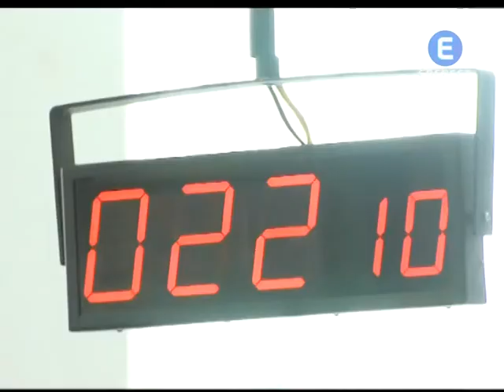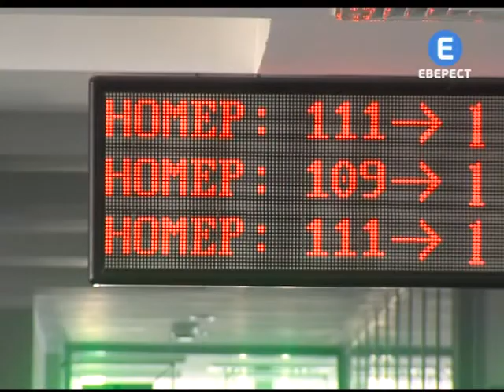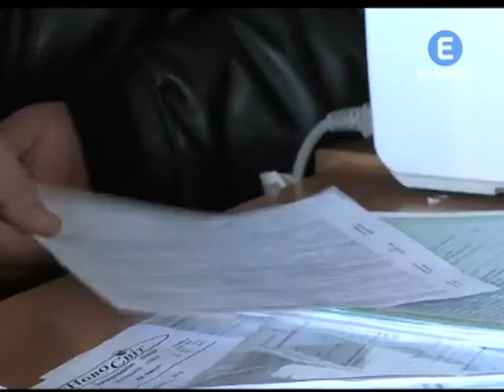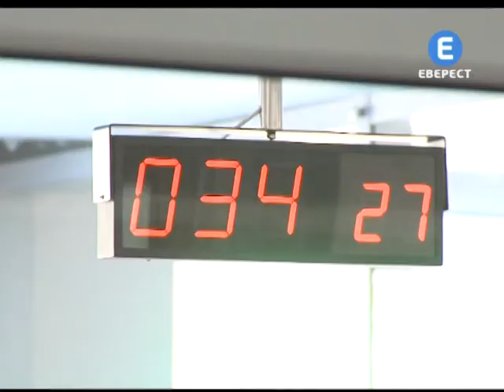Реєстратори в мерії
Все повертається на круги своя. Державні реєстратори майнових прав вінничан знову оселились у мерії. В окремому кабінеті прозорого офісу вони щодня прийматимуть документи. До 4 березня реєстратори мешкали в приміщенні БТІ. Працювали лише 2 дні на тиждень. Люди з ночі займали чергу та навіть це не гарантувало вирішення питань власності. Ситуація зайшла у глухий кут, а рішення знайшли тільки після того, як втрутились мер, губернатор і очільник обласної юстиції